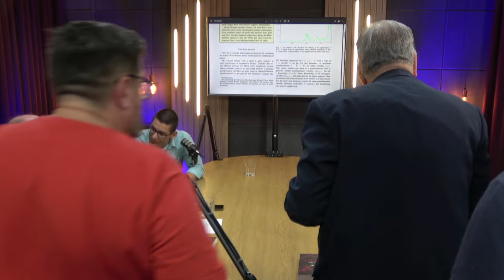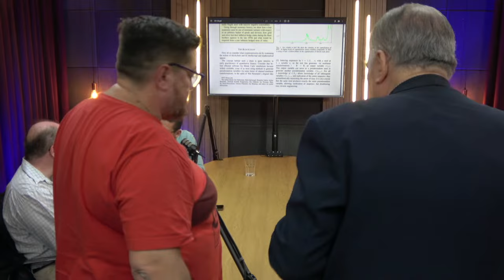TREZOITÃO MANDA A REAL SOBRE A DIVISÃO DE BENS...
bc1qa4gp5g7qnx79sdk2x3eh8canpqcfsfacjrk286